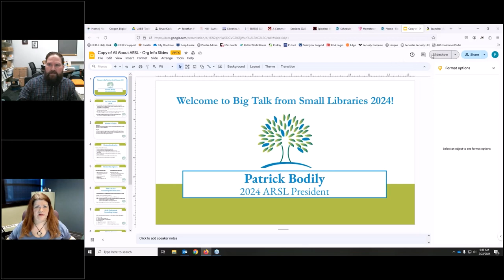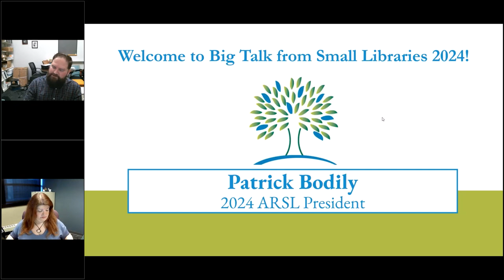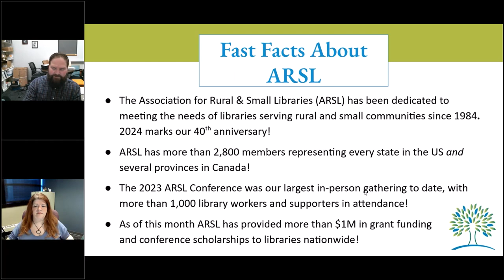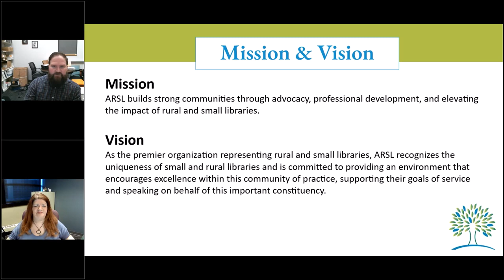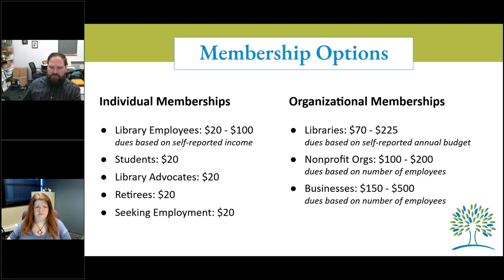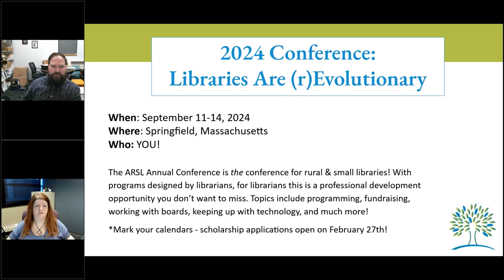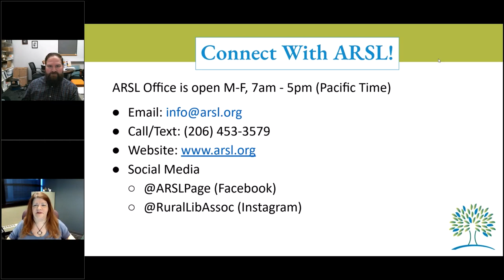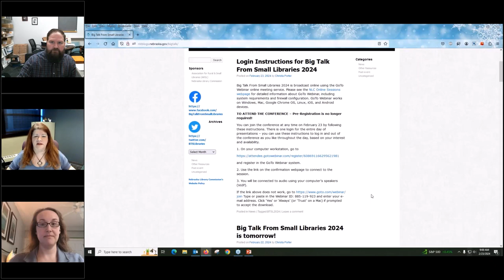Big Talk From Small Libraries 2024: Intro and ARSL Welcome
Patrick Bodily, President, Association for Rural & Small Libraries (ARSL).